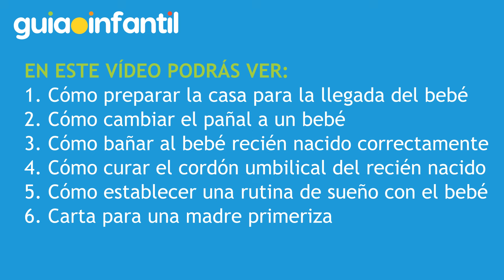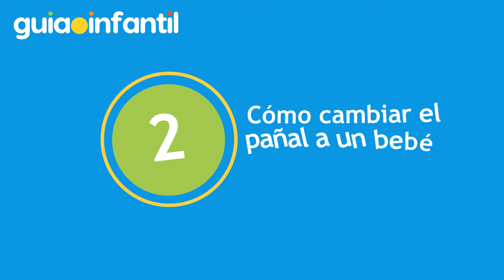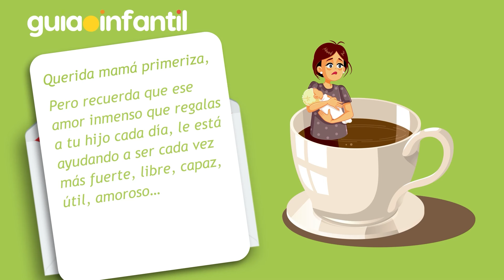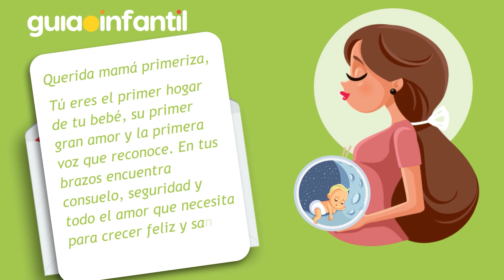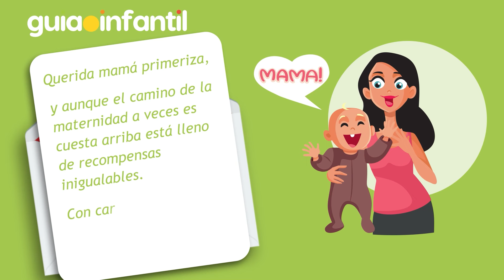Guía esencial para padres primerizos Consejos y trucos básicos 👶 para la llegada del bebé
¡Felicidades por la llegada de tu nuevo bebé! Embárcate en este viaje maravilloso junto a nosotros y descubre todo lo que necesitas saber para brindar el mejor cuidado a tu pequeño. En este video, te compartiremos guías prácticas y consejos esenciales sobre los cuidados básicos del bebé, desde el primer baño y el cambio de pañales hasta la importancia de establecer una rutina de sueño adecuada. ¿Cómo ha sido tu experiencia con tu primer bebé?

00:00 | Guía para padres primerizos
00:24 | Preparar la llegada del bebé
04:36 | Cambio de pañal
09:37 | Baño del recién nacido
14:01 | Curación del cordón umbilical
17:39 | Establecer rutina de sueño
21:10 | Carta a una madre primeriza